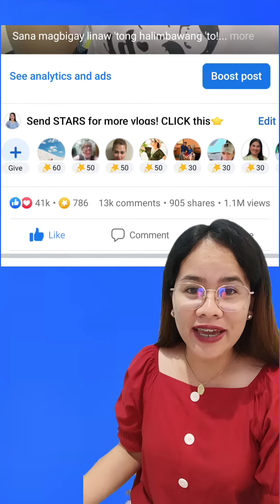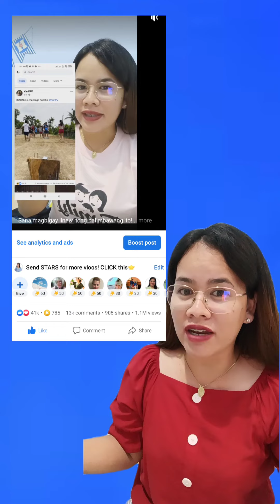1.1M VIEWS ANG BILIS NAKUHA!